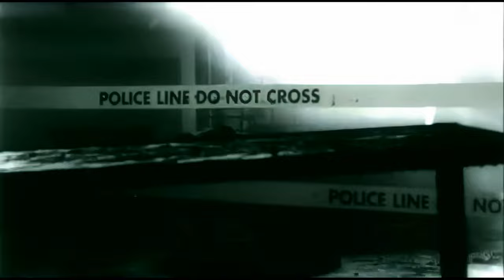Evergrey - Broken Wings (Official Music Video 4K Upscale)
Original song taken from the album "Torn" from 2008.
Record label: Steamhammer/SPV

"When we decided to shoot a video for 'Broken Wings', we immediately felt that we needed some sort of storyline that would graphically show the frustration of the main character in the song. We knew that the director who could make this happen was Patric Ullaeus.
We’ve worked with him on several videos before, and he also shot our Live DVD a couple of years back as well as videos for other artists like In Flames, Children of Bodom, Arch Enemy and Lacuna Coil.
I came to visit him one night, when he was editing the underwater scenes for the video, and when I banged on the door I scared him so much he thought his heart was going to jump out of his chest, he told me later. He was totally into the story with all these strange rooms, masks, rocking chairs and quite a haunting feel to it all.
We wanted the band shots to have an apocalyptic feel to them comparable to the vibe of the film “Sin City,” just so they wouldn’t stray too much from the story. The basic idea of it could be interpreted in different ways for different people, which is exactly what we wanted. Since all of our lyrics are based on things we’ve been through, I think it would be great if even one single person seeing it could get some comfort knowing that we all have difficult times and that they are not alone.
When I finally sat down to look at it for the first time, it hit me how much darker the video made to the song. It made me really feel for the female character in the clip. I hope it makes you do the same."

Band line-up in 2006:
Tom Englund - Vocals and guitar
Henrik Danhage - Guitar
Jari Kainulainen - Bass
Rikard Zander - Keyboards
Jonas Ekdahl - Drums

AI Upscaling and Editing: @EditsByMandy (Amanda Pardo)
Thumbnail: @rafaellourenco9713 (Rafael Lourenço)